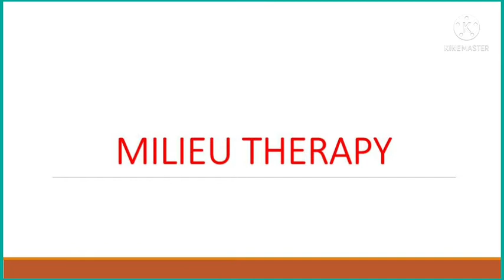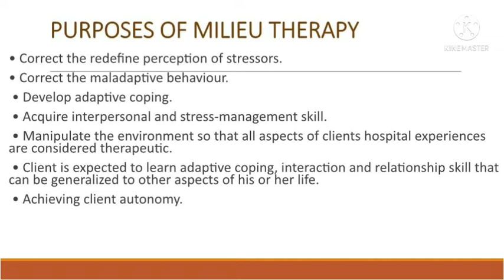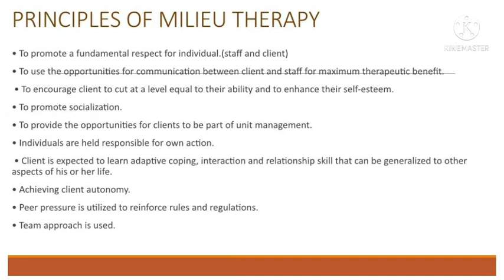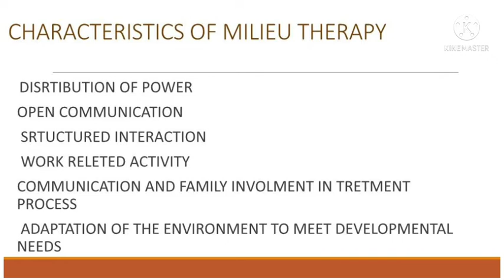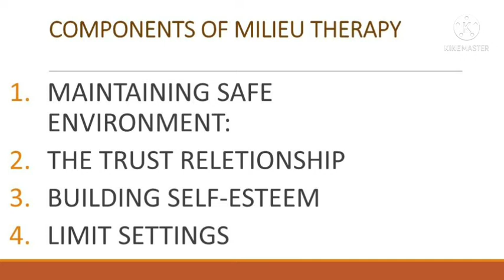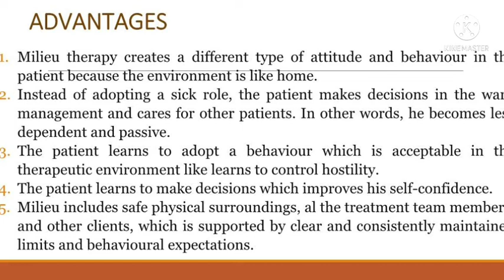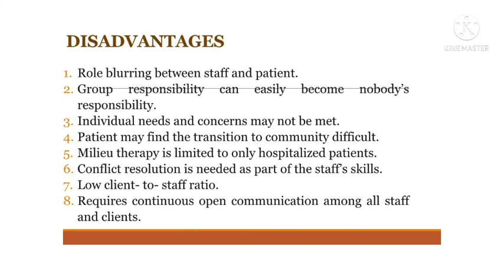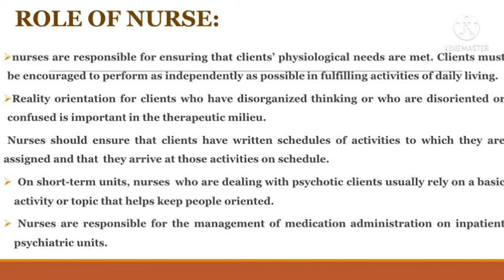Milieu Therapy/ BSc Nursing / M Sc Nursing/ Milieu Therapy in Hindi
Welcome to MY channel AMS Education where we discuss about educational topics related to Nursing courses ( M sc Nursing and B ScNursing), general informatives and mental health problems with posssible solutions in general and to aware people regarding it. As many of us has little bit of such issues which they avoid to accept intentionally or unintentionally that is not good for mental health. So just a small initiative to acknowledge people more about such issues. The channel also includes topics related to Nursing courses especially Mental Health Nursing for B Sc Nursing, M Sc Nursing and other nurzing courses.